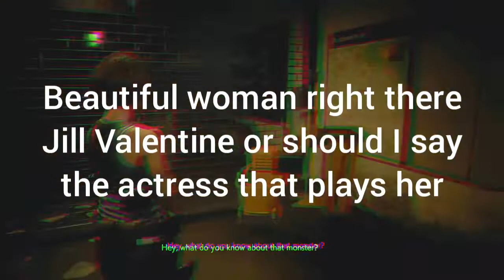Resident evil 3 Remake gameplay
just got this game today I love resident evil 3  i like action horror more than I like solving puzzles, even though Resident Evil 1 remake for gamecube/ps4 is damm good, but I always loved resident evil 3 for ps1, your a beautiful woman kicking ass killing zombies, nemesis,  what more could ask for lol and the actress in resident evil 2 the movie, when i frist seen that women wow beautiful women.